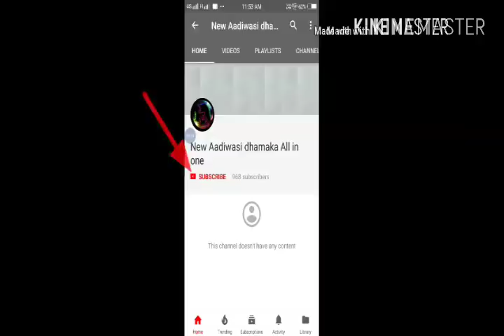ठंडी घनी लागै शरीरे थारो काॅपै अतरी मा शर्माए जुवानाय तुसे काजे मे दिल मा बसाढ़ो (संजय किराङे)2018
New Aadiwasi dhamaka
Thandi ghani lage sharire taaro kanpe attri maa sarmaye juvanay tuse kaze me dil maa basado  (sanjay kirade best singer )2018